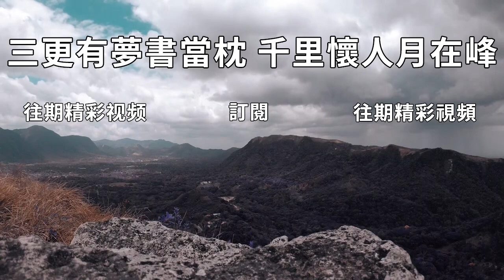人活在世上，難調眾人之口，聰明的人都懂得：學會沉默，做好自己！【深夜讀書】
往期精彩視頻：
三十不放縱，四十不討好，五十不虧欠！看淡世事滄桑，內心安然無恙【深夜讀書】